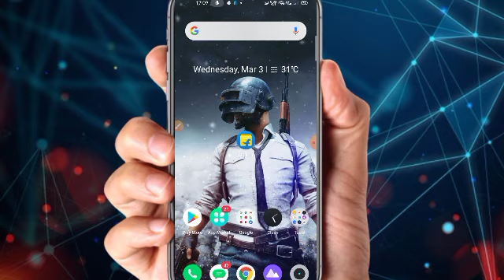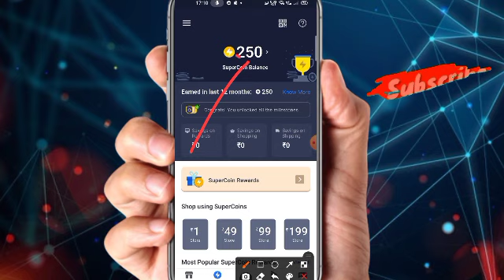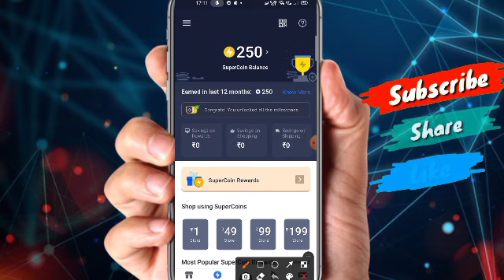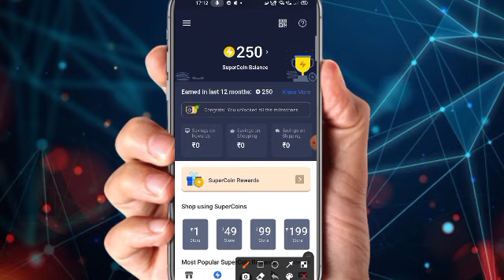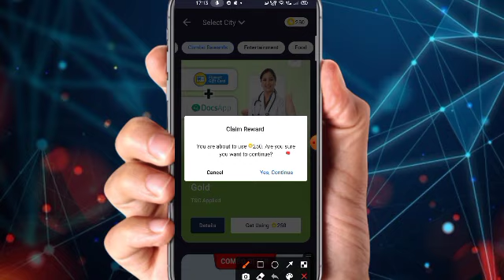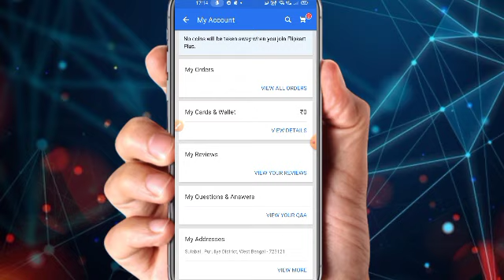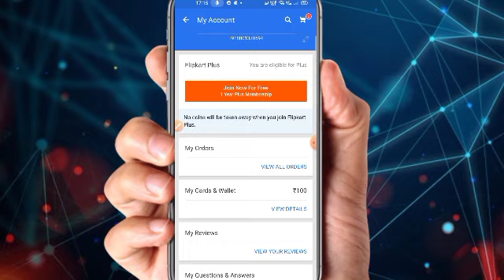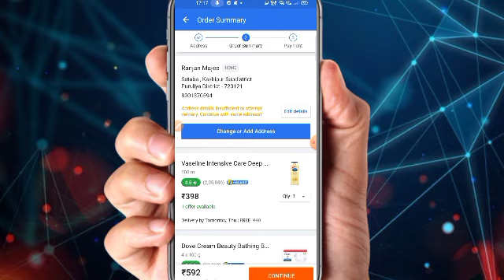How to Convert Flipkart Supercoin Into Cash or Bank account or Gift Voucher. Flipkart Free Shopping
How to Transfer Supercoins in Flipkart Wallet Balance to Another Flipkart Account 😎